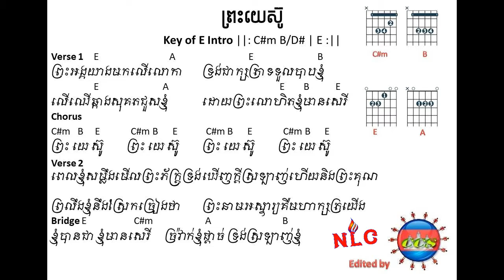ព្រះយេស៊ូ Jesus worship song lyric and chords by nlc